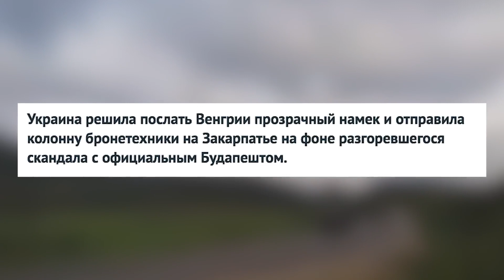Will There Be A Second ATO in Zakarpattia? (Ruslan Ostashko)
Original description (September 30, 2018): A Ukrainian female journalist published a video capturing the movement of the Ukrainian Armed Forces in the direction of the Zakarpattia region. Against this background, a question arises: did they really hit their heads in Kiev so much that they decided to start the second ATO?

Translated and captioned by Leo.